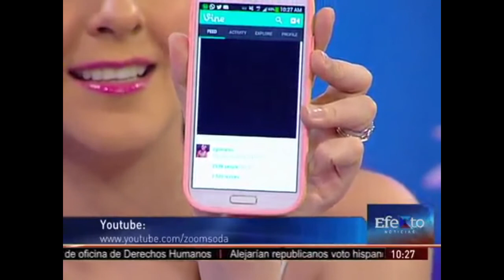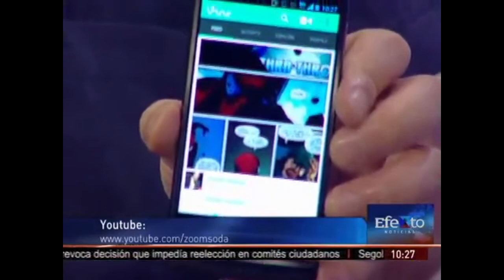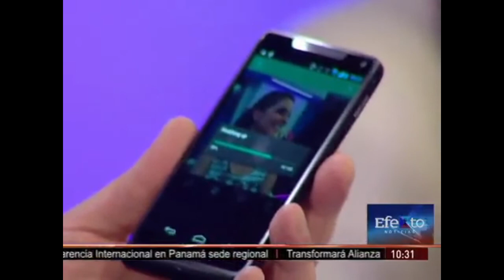La Aplicación VINE en Trend In Boga y 7mo aniversario ONE Digital